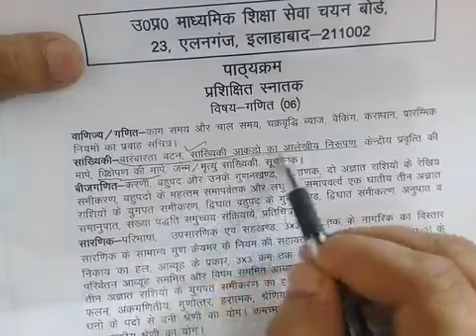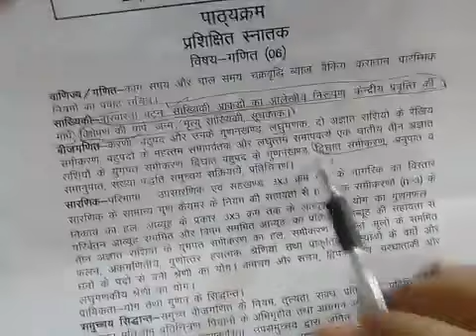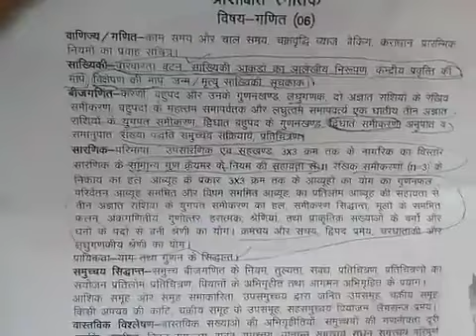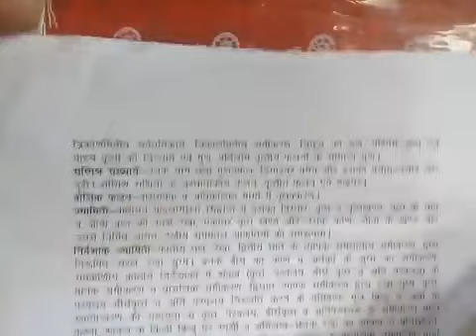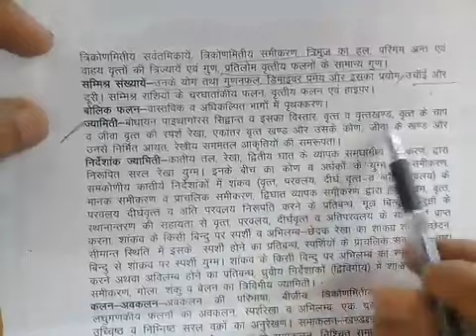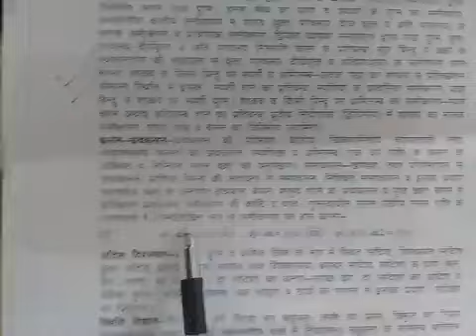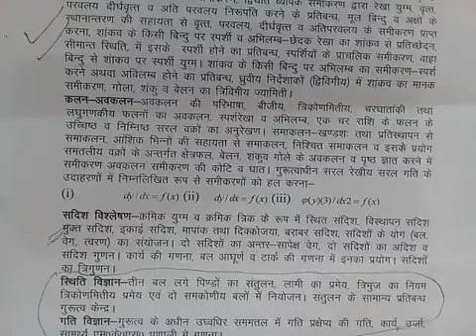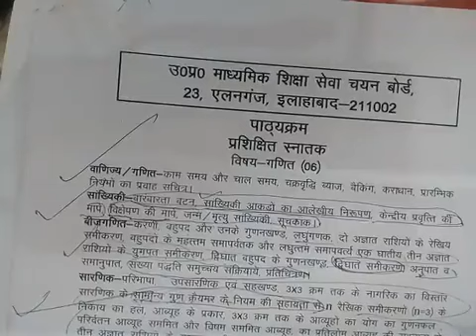Up tgt maths ka कितनाsyllabus up lt se match kar rha h.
Up lt and up tgt maths syllabus in my videos